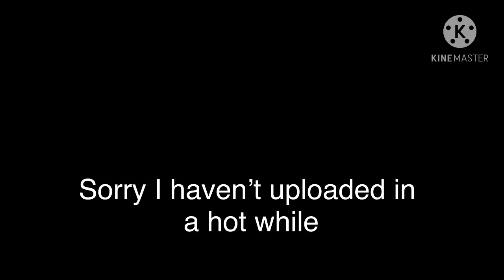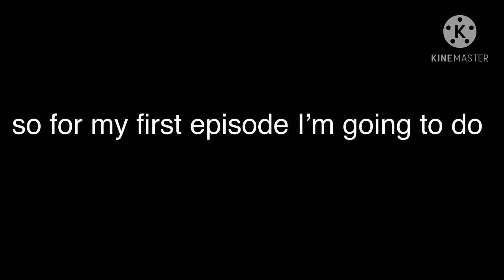Outlaw vs Ranger || Tower Duels || Tds Roblox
Shredder vs Slasher next? lemme know
this is just a test
vids will be more detailed